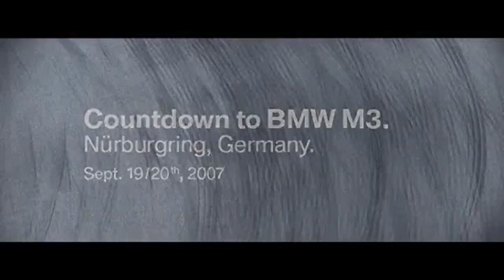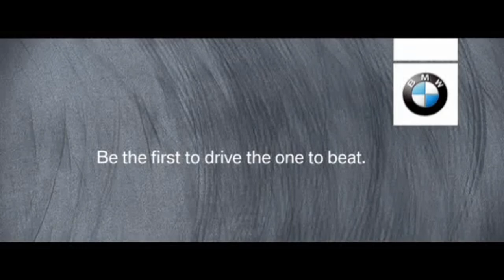BMW M3 GTR Sound ❤️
Countdown to the new BMW M3 E92 V8

BMW M3 GTR Pure Naturally Aspirated P60B40 V8 Engine & Beautiful Straight Cut Gears Transmission Whine Sound driven by legend Hans-Joachim Stuck 🏆🏁